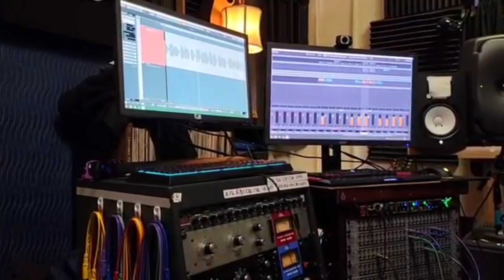Ku'u Pua Awapuhi 2022 recording session (behind the scenes)